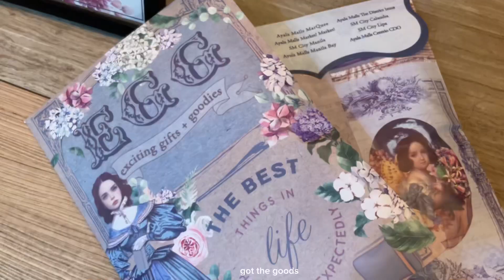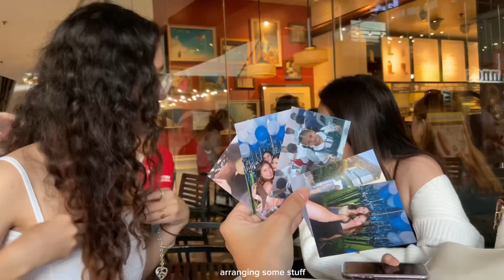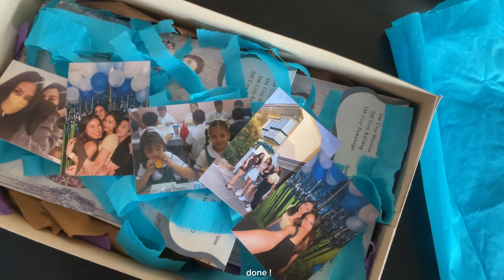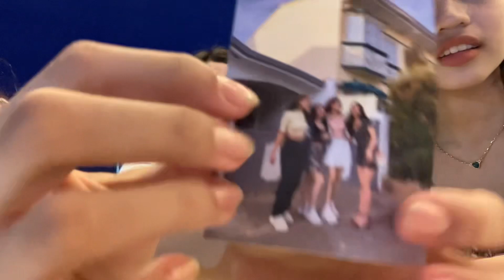MEMORY DUMP: a day w friends & chika sesh 🌷🎀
hi! u’re so cool for watching our vid, anw, thanks for dropping by!

sorry for the bg noise, we’re working on that!

let’s be friends ʕ•́ᴥ•̀ʔっ
🔅 instgram: @vnheupratan